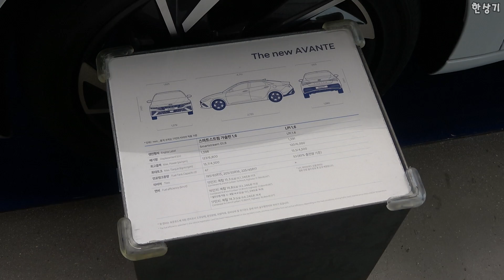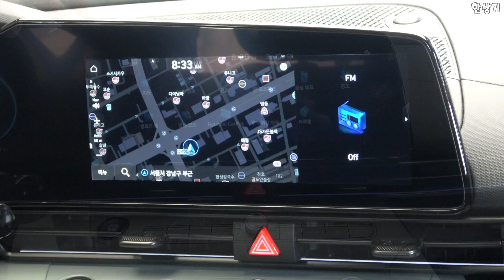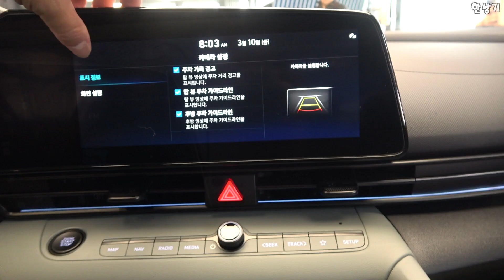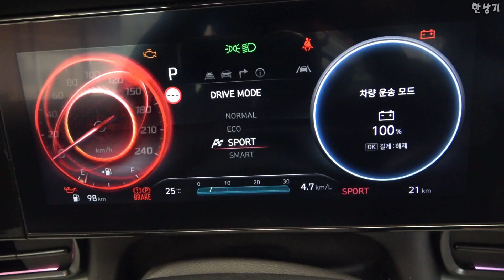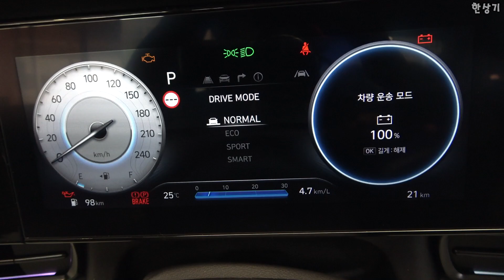현대 더 뉴 아반떼 안팎 살펴보기, 세이지 그린 인스퍼레이션(2024 Hyundai Elantra) - 2023.03.09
아반떼 부분 변경 모델을 간단하게 살펴봤습니다. 외장에서는 헤드램프를 포함한 전면 디테일이 바뀐 게 가장 큰 특징이고, 기존 대비 차가 더 넓어 보입니다. 성공적인 부분 변경이라고 생각됩니다. 내장은 기존과 동일하지만 편의 장비가 좀 더 추가됐고, 가격은 100~150만원 정도로 올랐습니다. 주행은 시승회 때 살펴보겠습니다.